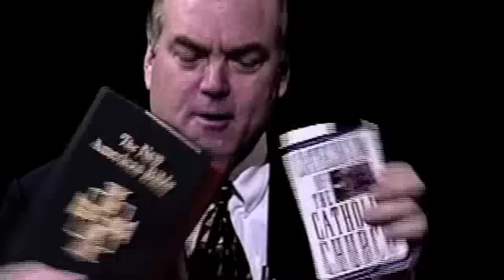The Church of Jesus Christ of Latter Day Saints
Bill O'Donnell, Producer and Host of Spirituality TV, interviews two young Mormon Elders of the Church of Jesus Christ of Latter Day Saints who he met while they were out doing their Missionary work around Santa Fe, NM.